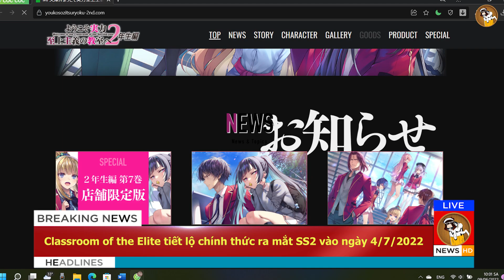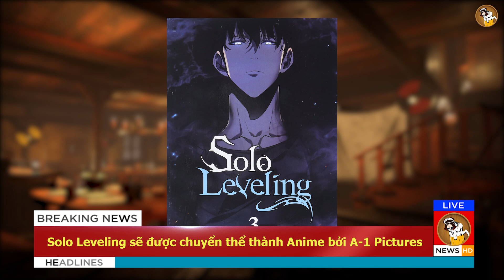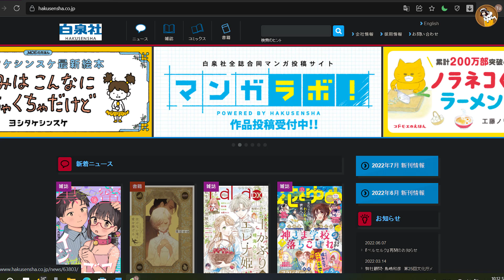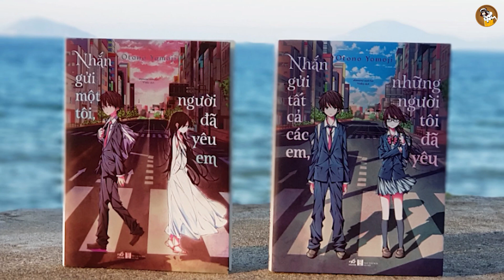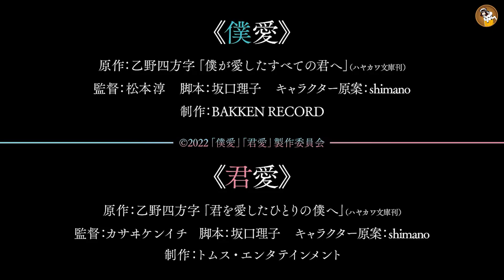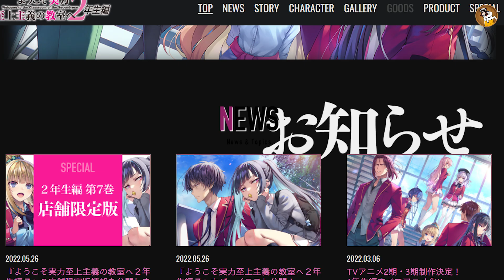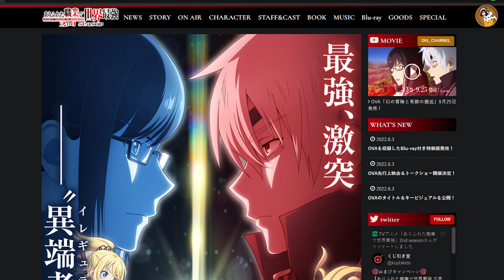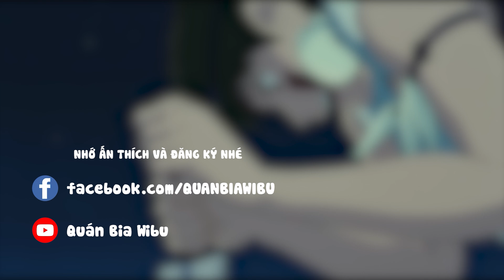BERSERK xác nhận sẽ được tiếp tục, SOLO LEVELING được chuyển thể thành Anime | Tạp chí Wibu #4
Chào mừng các mạo hiểm giả đã đến với Quán bia của chúng tôi. Ngồi xuống và thưởng thức bia nhé các bạn.

► Content: Thiên Việt
► Voice: Mirage
► Video: Tú Nguyễn
► Character: anemia666